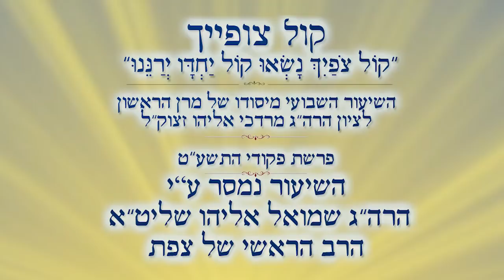הלכות מחצית השקל | הרב שמואל אליהו | קול צופייך פרשת פקודי התשע"ט